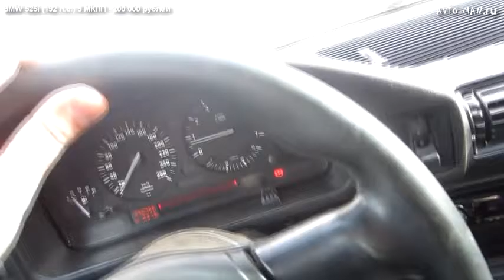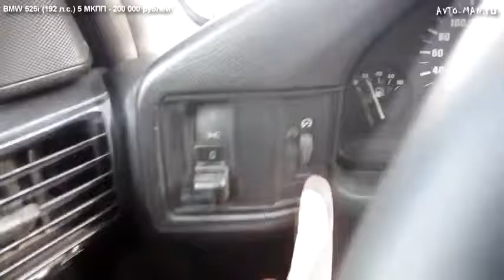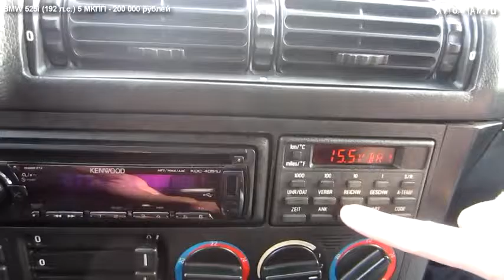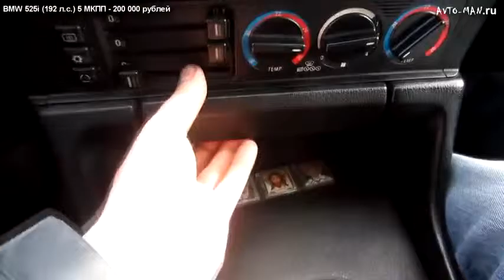BMW E34525 Легенды 90 х Тест драйв Anton Avtoman